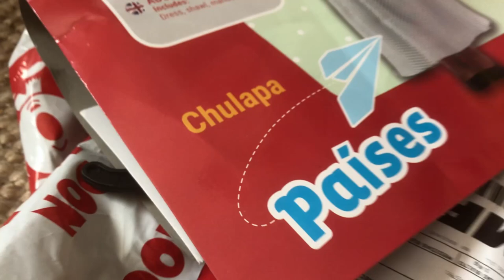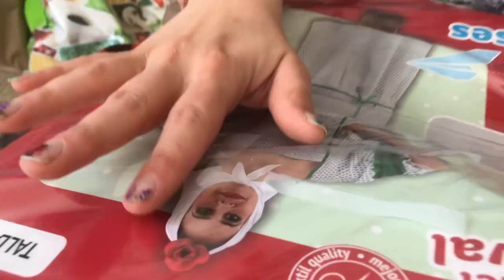Clara Te Canta - Chotistón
¡¡FEliz San Isidro a Everybody!!

Videoclip dirigido por Jorge Núñez de la Visitación